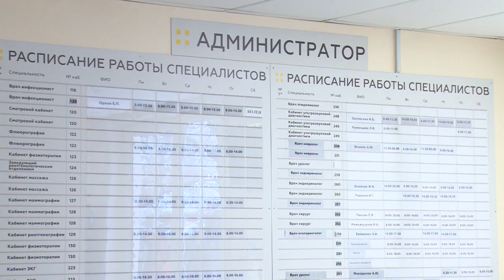Щёлковская больница продолжает пополняться новыми кадрами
Врач-терапевт и отоларинголог Злата Еременко начала работу во взрослой поликлинике на улице Фрунзе